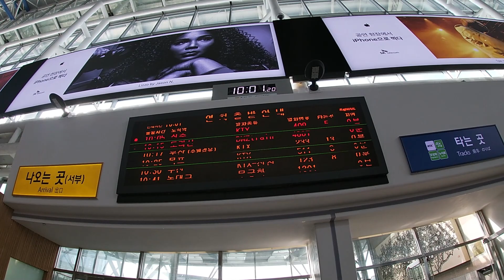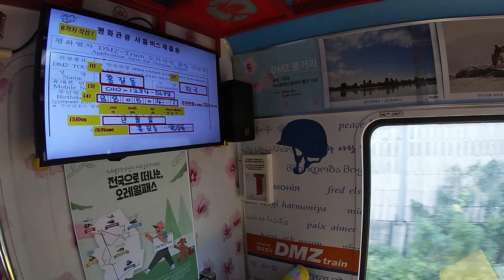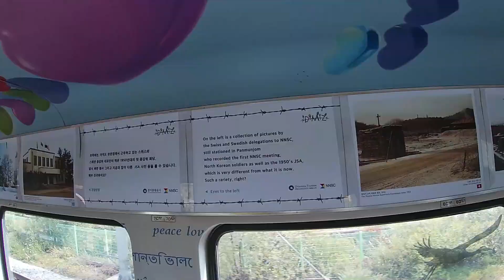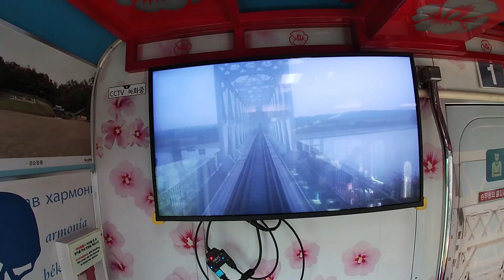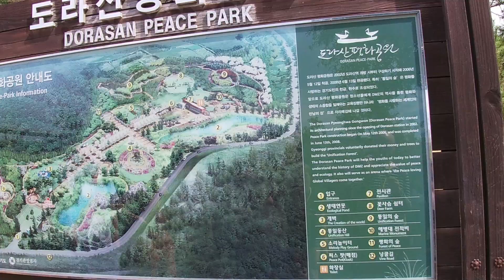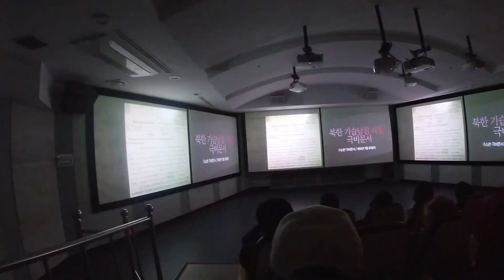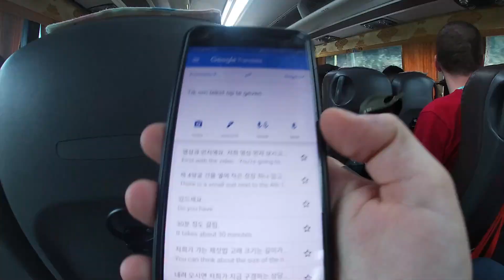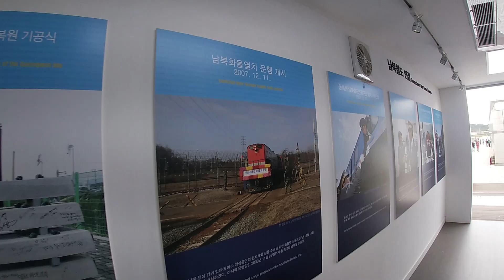DMZ excursion by train, Seoul - Dorasan. South-Korea to the border with North Korea.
Visit the DMZ from Seoul by train, operated by Korail. This video is different from my other trip-reports since it's a video about an excursion by train. From Dorasan station (most excursions to the DMZ will visit this place as well) a bus will take you into the DMZ.

▬▬▬▬▬▬ RELATED VIDEO'S ▬▬▬▬▬▬
ALL KOREAN TRIP REPORTS BY TRAIN:

KTX (very basic review) + ITX + Seoul & Daegu station (2 legs in this journey):